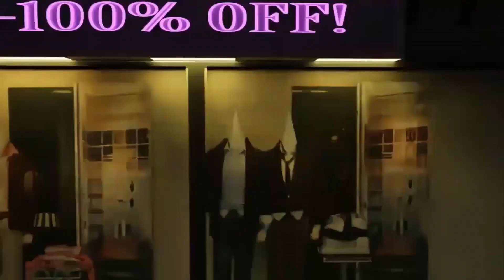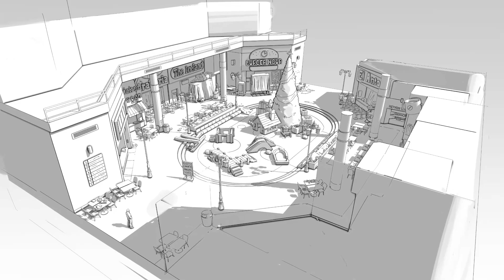HUGE Dark Deception Chapter 5: Mannequins, 'Puppet King' Boss, Level 9 & Mall Updates...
PEACE